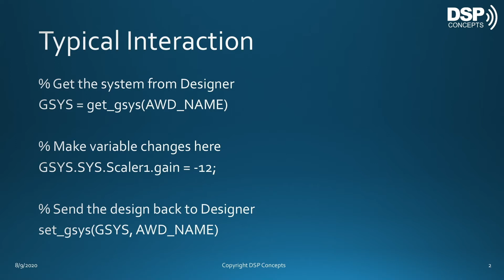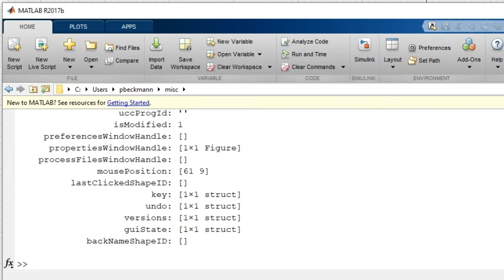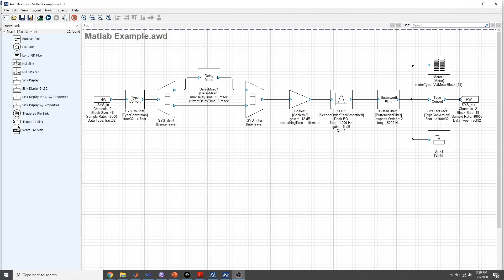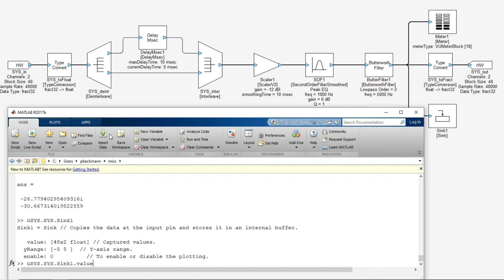Audio Weaver Designer: Basic Matlab API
Learn how to get the most out of the Pro Version of Audio Weaver using MatlabAPI.